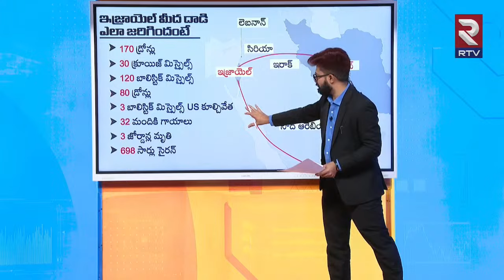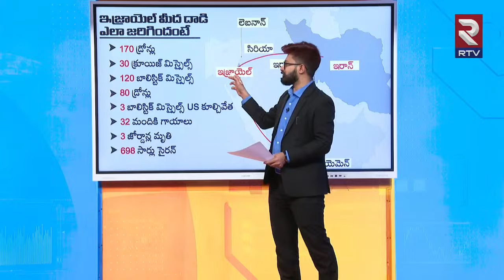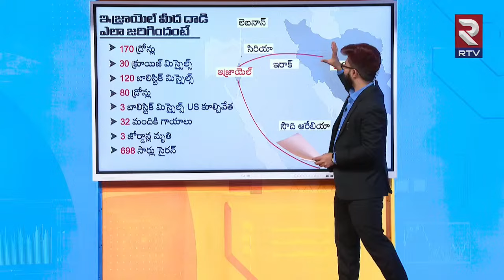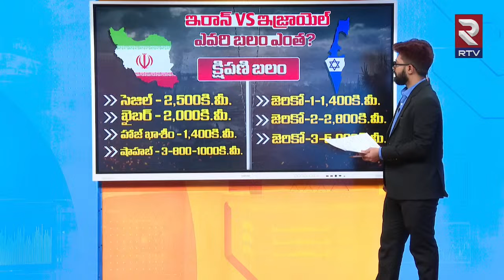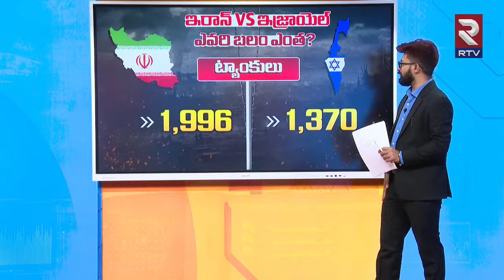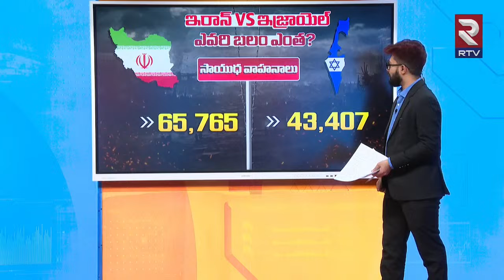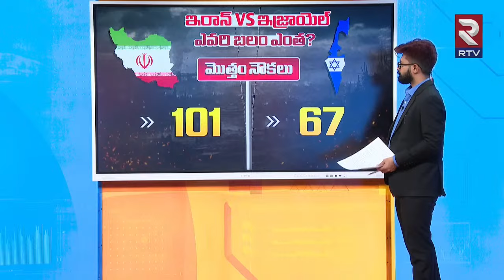Israel vs Iran | ఎవరి బలం ఎంత? | Power Comparision | Reasons For Israel Iran War | World News | RTV